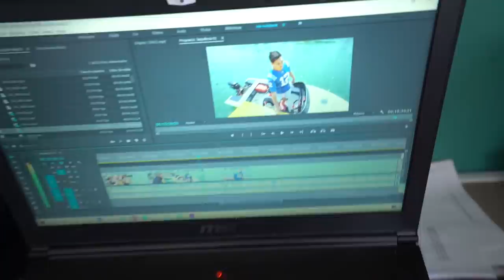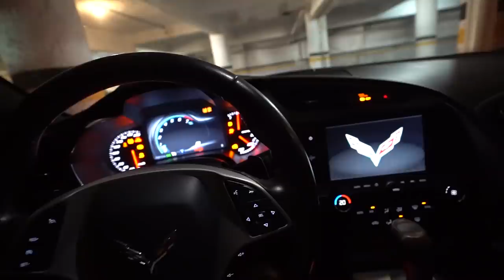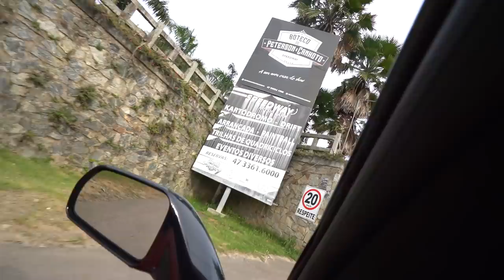FIZ 1 HORA DE VLOG PELA PRIMEIRA VEZ